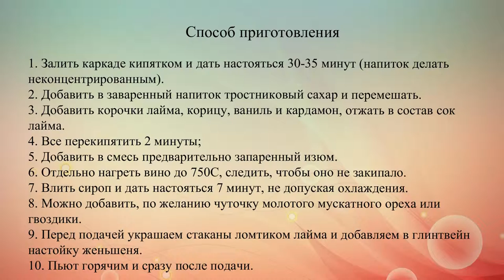Рецепт самого необычного глинтвейна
Если ты любишь время от времени баловать себя вкусностями, уважаешь, оригинальные алкогольные напитки и собираешь уникальные их рецепты. Предлагаем твоему вниманию необычный рецепт глинтвейна, который обязательно придется по вкусу и удивит твоих гостей.